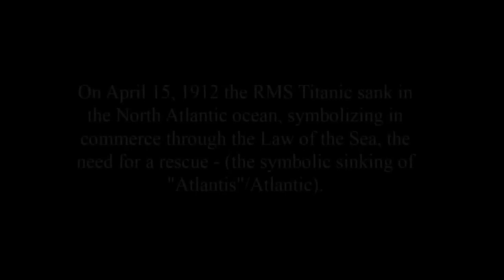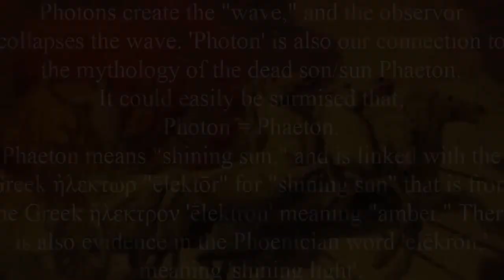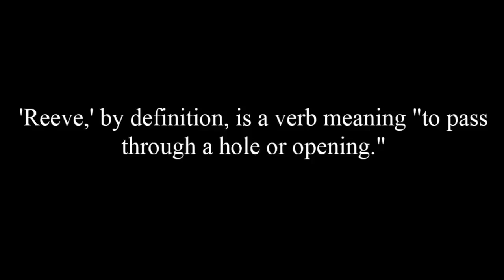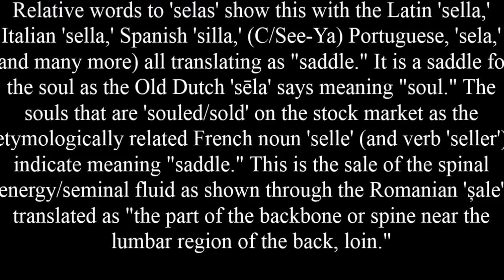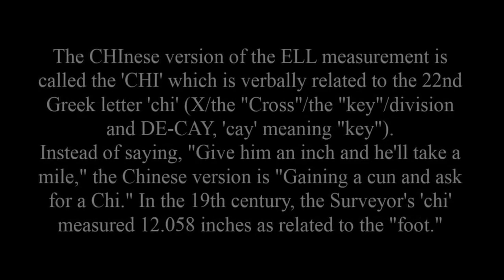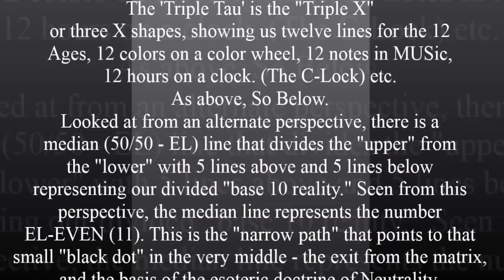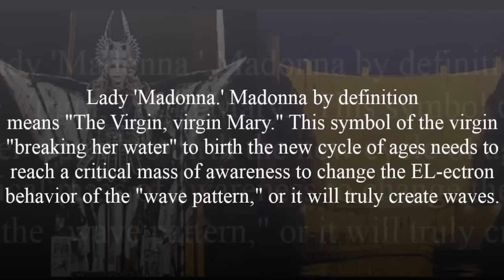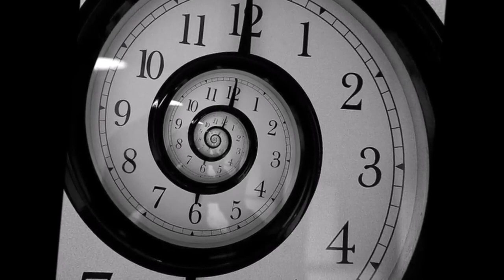The House of EL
'Photons create the "wave," and the observer collapses the wave.'